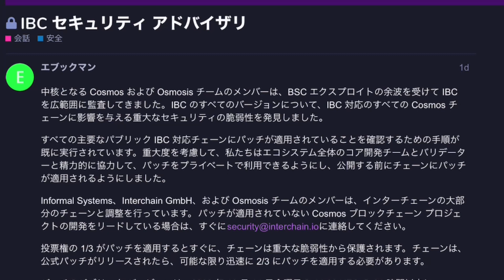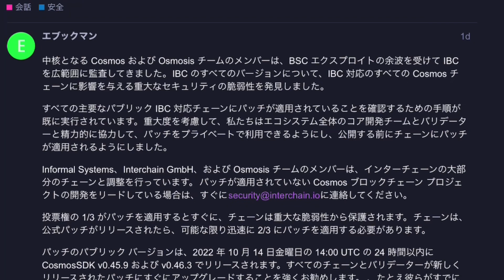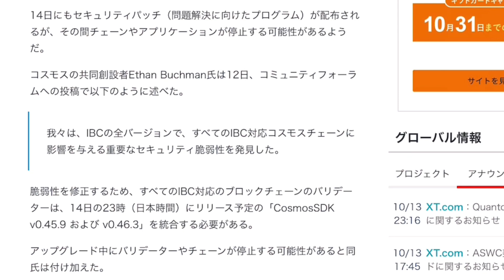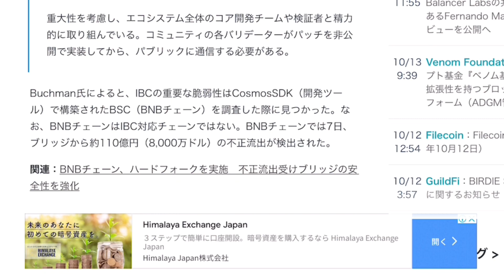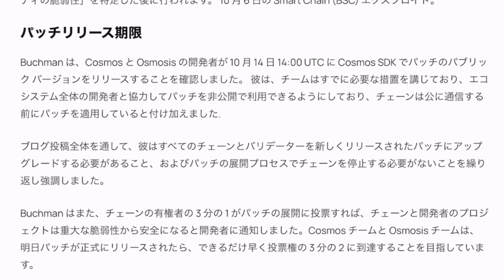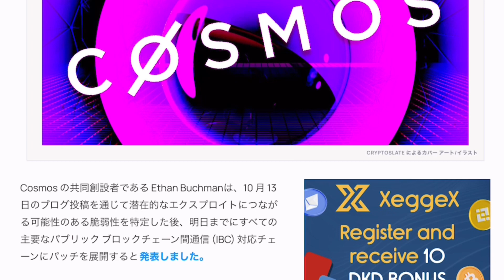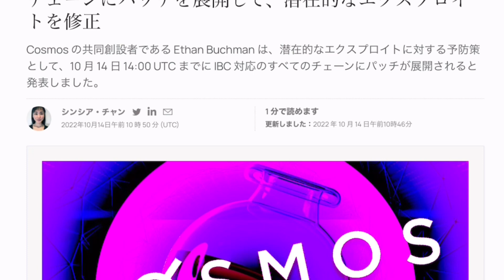【Cosmos】IBC対応チェーン全てに影響する重要なセキュリティ脆弱性が発見される‼️セキュリティパッチ（問題解決に向けたプログラム）配布へ‼️しゅちゅわんの暗号資産情報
引用記事

♤『LINEオープンチャット』　最新情報やニュース「しゅちゅわんの暗号資産情報 公式オープンチャット」

ハードウェアウォレット購入方法